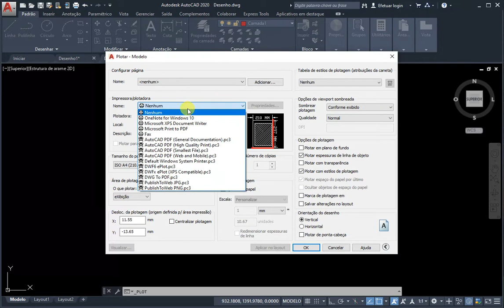Carimbo para impressão AutoCAD